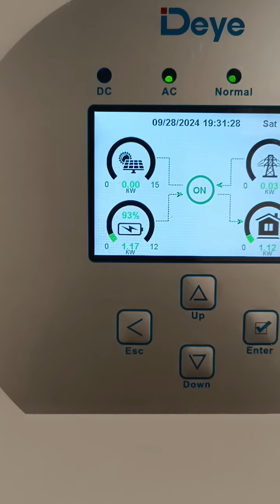Magazyn energii DIY, pryzmaty SDI cz. 2 dublet